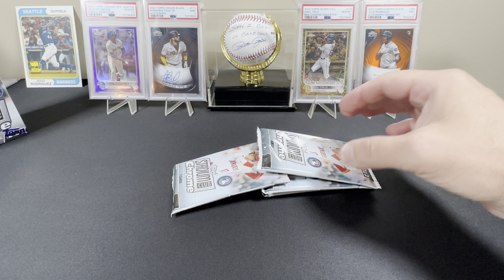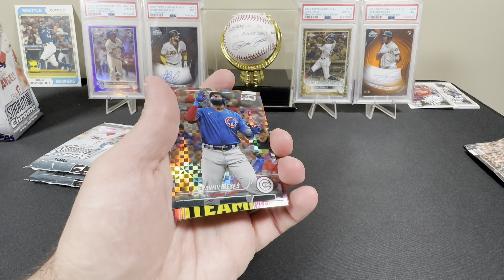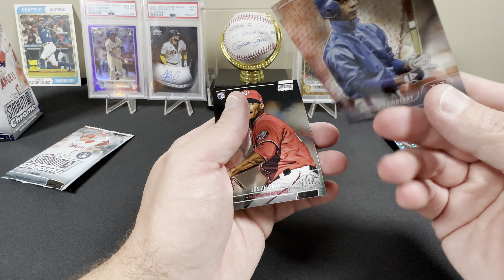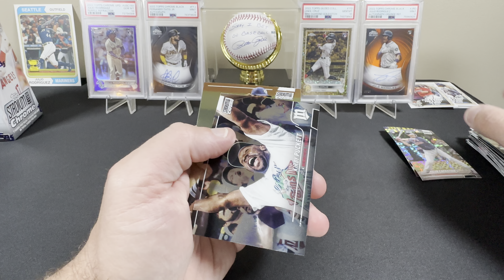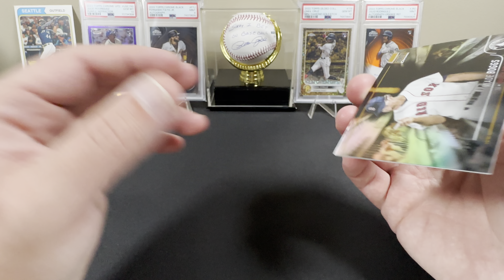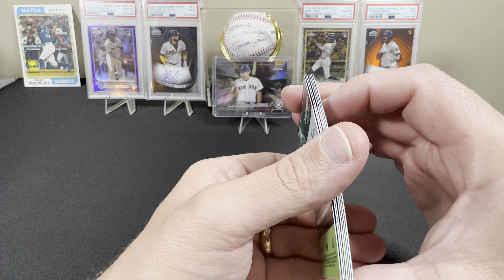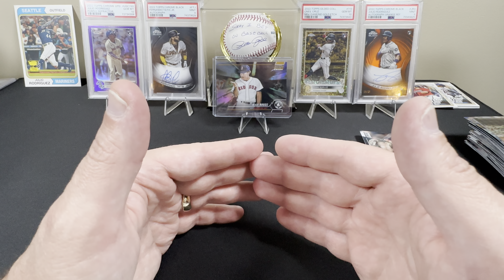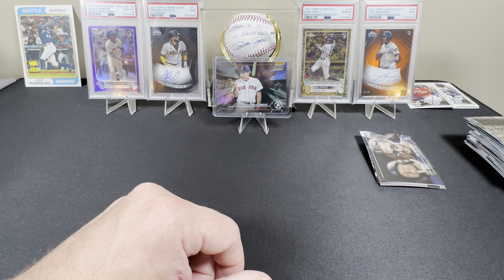2022 Stadium Club Chrome Baseball - 2 Blaster Boxes - Gold /50!!!!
Ripping 2 blasters of SCC! Hit a gold and some beam teams!!!